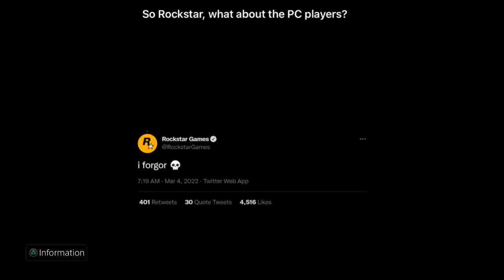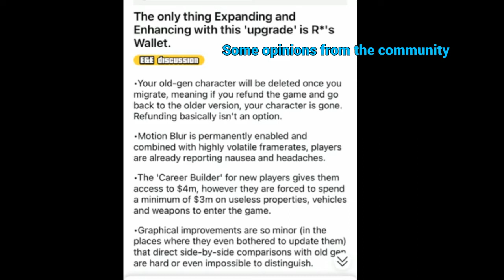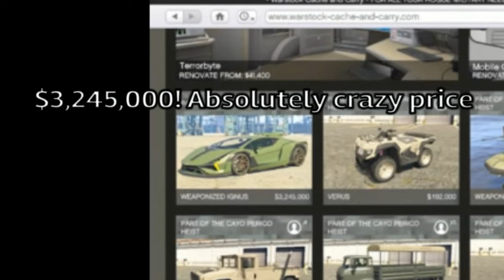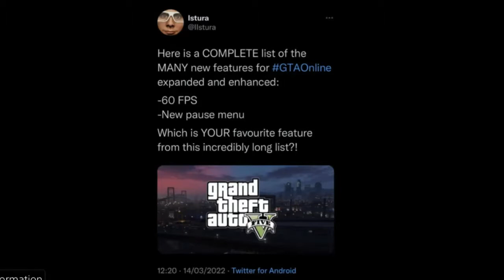Expanded and Enhanced is a Miserable Fail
Expanded and Enhanced sucks.  Pretty game, and 60 fps, very nice, and you cant forget about the whopping 2 new missions they added!  How about Rockstar patches the glitches that make their game unplayable? Why don't they give a little care to their video game for the players of it, rather than just themselves? Maybe because that doesn't make them their profits the way sharkcards do. This video covers my rant on Expanded and Enhanced and why it was a FAIL!